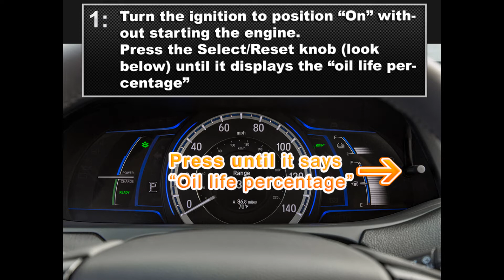Honda Accord Service Light Oil Life Reset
Guide on how to reset the Service indicator / Oil life on a Honda Accord on years 2008, 2009, 2010, 2011, 2012, 2013.

Please just ask if you want help resetting the service light on your car. Let me know if you want me to make a "Service Reset Guide" on a car.
Cheers!

Honda Accord Series service light indicator oil life reset